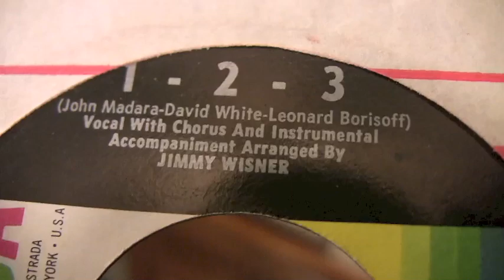Len Barry - 1-2-3 - 45 RPM Original POWERFUL HOT Mono Mix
Original Decca Records #31827

Debut 9/25/1965
Peaked at #2 for ONE Week on the Billboard Hot 100 Chart

Featuring the original POWERFUL HOT MONO MIX!
Just blows away the common stereo mix heard today.

OR